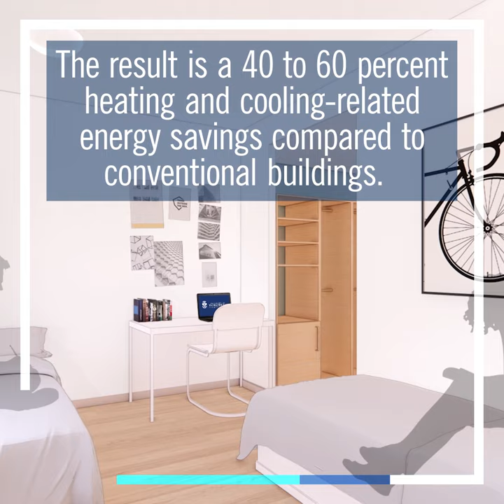New residence building is one of the largest Passive House projects of its kind in North America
Reflecting U of T Scarborough's ongoing commitment to sustainability is our new residence building – one of North America’s largest PassiveHouse projects. 🌍 Coming this fall